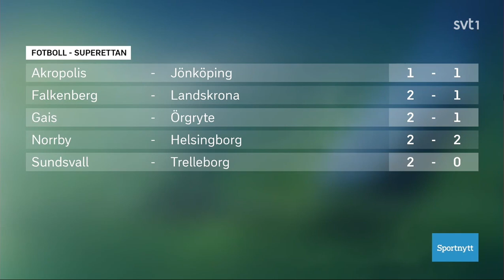SVT bevakar Orginalderbyt GAIS - Öis hösten 2021.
Sammandrag höstderby GAIS vs Öis 2021. Första matchen utan restriktioner.